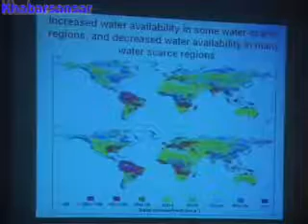जलवायु परिवर्तनको भयानक प्रभाव हुने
वातावरण तथा पर्यटन विद्हरुले विश्वमा बढ्दै गएको जलवायु परिवर्तन र त्यसले पर्यटन लगायतका क्षेत्रमा पर्ने प्रभाव बारे समयमै सचेत नभए गम्भिर अवस्था आउन सक्ने तर्क सबैको ध्यानाकर्षण गराएका छन् । ANA २०६५ असार १५